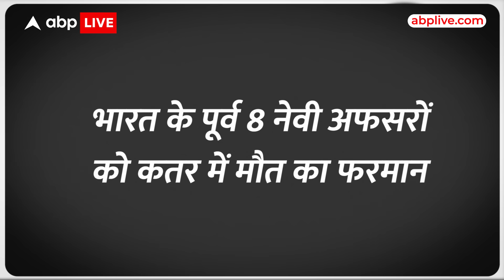Death Penalty in Qatar से पहले जानिए.. कब-कब तल्ख हुए भारत-कतर के रिश्ते... । ABP Live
आठ भारतीयों को फांसी की सजा सुनाये जाने के बाद कतर अचानक चर्चा में आ गया है. कतर और भारत के बीच कड़वाहट का ये पहला मामला नहीं है... चलिए एक-एक करके उन मामलों पर नजर डालते है,,जिनके कारण दोनों देशों के बीच दरार पड़ी है..